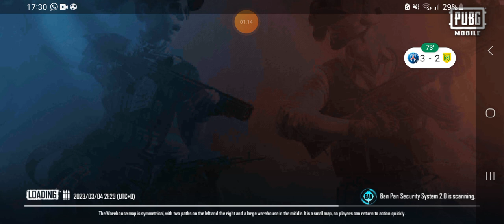Roland Taylor pubg 1vs1 beginning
it is my best one vs one video